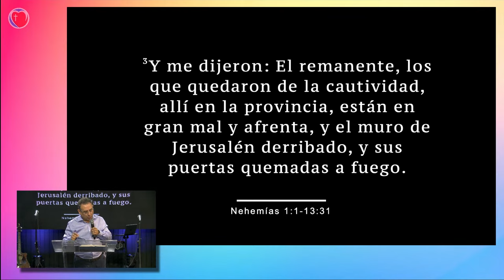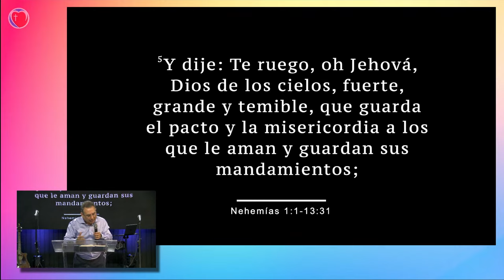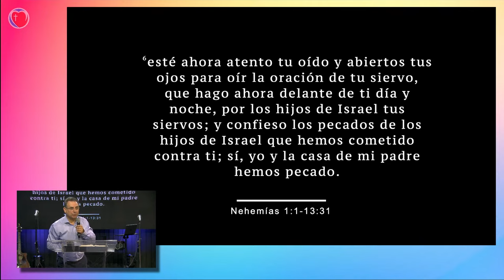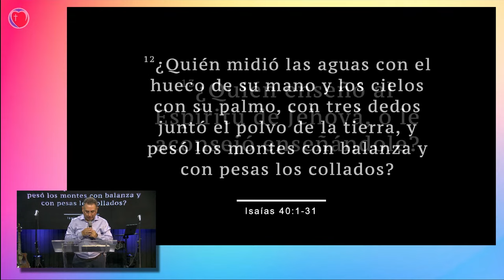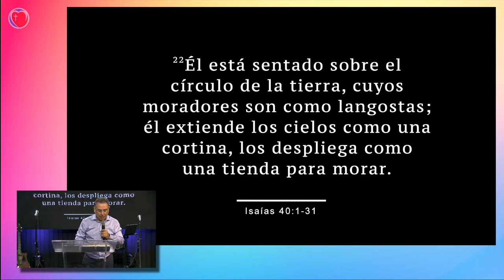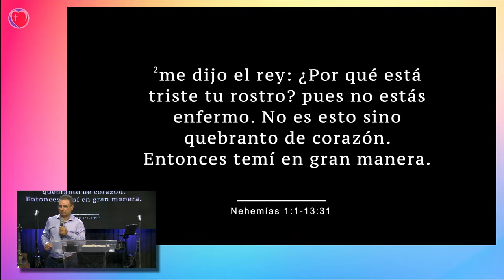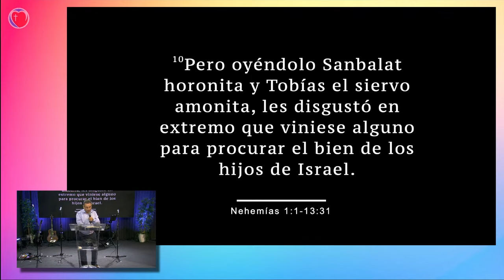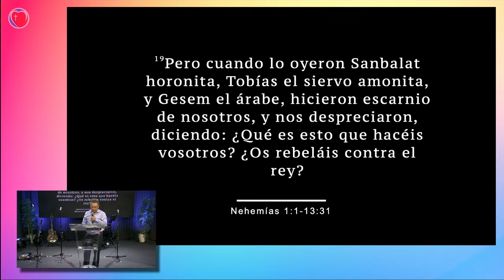¿Quiénes son los que construyen? - Pastor Walter Hofkamp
Próxima emisión: Domingo 5 de febrero del 2023